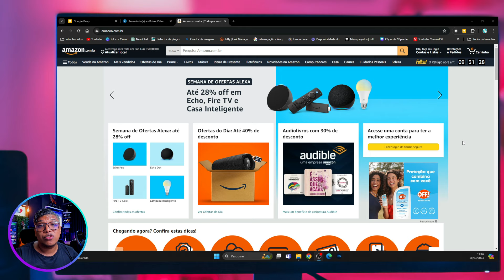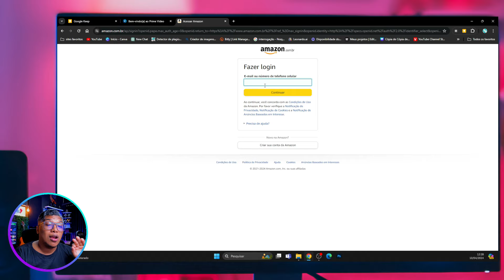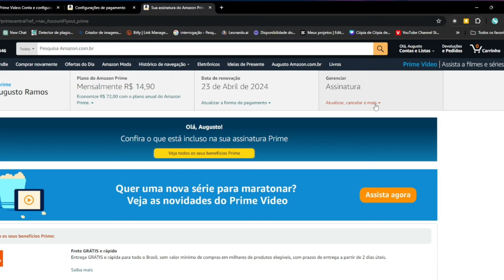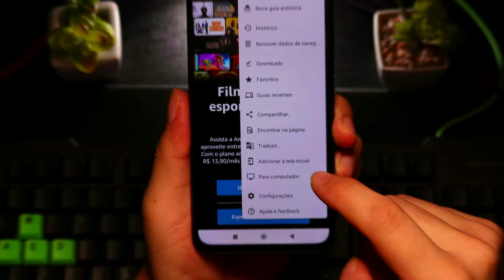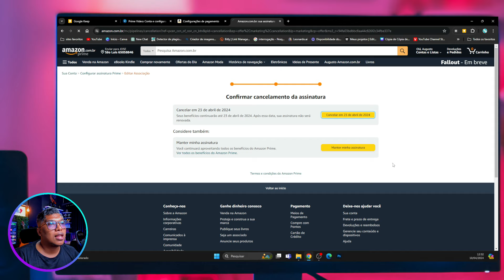Como CANCELA ASSINATURA da Amazon Prime Video!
Como cancelar a assinatura da Amazon Prime Video! Neste tutorial passo a passo, você aprenderá o processo simples e rápido para cancelar sua assinatura do serviço de streaming Amazon Prime Video. Seja qual for o motivo, se você deseja encerrar sua assinatura e parar de pagar pela plataforma de vídeo, este guia irá ajudá-lo a fazer isso sem complicações. Assista agora e saiba como cancelar sua assinatura da Amazon Prime Video em apenas alguns cliques!

🔥Como ASSISTIR FILMES E SERIES GRATÍS!!! NA TV, PC OU CELULAR!